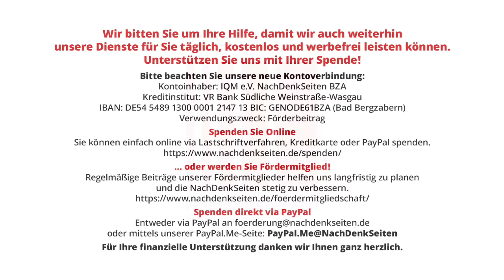„Aufstand” bei ARD und ZDF: Mitarbeiter veröffentlichen kritisches Manifest | Tobias Riegel | NDS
„Aufstand” bei ARD und ZDF: Mitarbeiter veröffentlichen kritisches Manifest | Tobias Riegel | NachDenkSeiten-Podcast | 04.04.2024

Mitarbeiter von ARD, ZDF und Deutschlandradio haben ein „Manifest” veröffentlicht, das in teils deutlichen Worten mehr inhaltliche Vielfalt fordert und die Diffamierung von Andersdenkenden ablehnt. Einige anonyme Äußerungen belegen zudem ein internes Klima der Angst beim öffentlich-rechtlichen Rundfunk (ÖRR). Das Prinzip des ÖRR ist wichtig, die Praxis der Berichterstattung ist aber inakzeptabel. Die Initiative der kritischen Mitarbeiter ist darum ein wichtiger Anfang. Danke dafür! Von Tobias Riegel.

Artikel veröffentlicht am: 04. April 2024 um 9:13
Autor: Tobias Riegel
Sprecherin: Ala Goldbrunner
Titelbild: Ralf Liebhold / Shutterstock

NDS, NachDenkSeiten-Podcast, NDS-Podcast,
Audio-Podcast, Aufbau Gegenöffentlichkeit, Kampagnen/Tarnworte/Neusprech, Medien und Medienanalyse,
ARD, ÖRR, Diffamierung, DJV, Meinungspluralismus, Vierte Gewaltl, Hendrik Zörner, ZDF, Meinungsvielfalt.jetzt